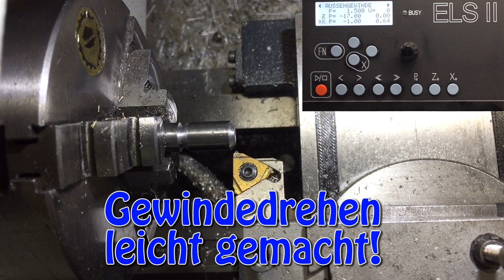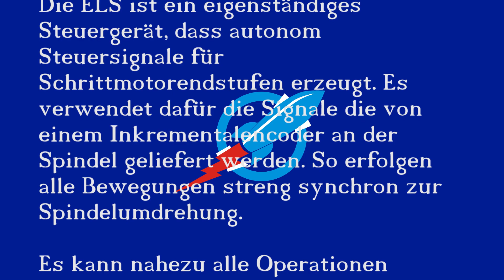Gewindedrehen leicht gemacht - Elektronische Leitspindelsteuerung ELS II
Mit der elektronischen Leitspindel wird Gewindedrehen zum Kinderspiel.
Kein Wechselräder wechseln, kein Aufpassen, Gewindedrehen mit hohen Drehzahlen, alles kein Problem: Die ELS fährt automatisch 2 Achsen der Drehmaschine und dreht schnell und einfach jedes Gewinde, Zoll oder mm, auf Wunsch sogar mehrgängig!

Zwischendurch die Achsen verfahren um mal schnell das Gewinde zu testen? Auch kein Problem, die ELS findet immer wieder exakt die Gewinderille und kann so problemlos jederzeit nachschneiden.

Die Zustellungen werden automatisch berechnet und können nach Wunsch durch einen Drehknopf verstellt werden. Falls ein Gewinde noch nicht passt kann jederzeit noch einmal auf volle Tiefe geschnitten werden bis es passt.

 Mit der Elektronischen Leitspindel wird Gewindedrehen zu einem Vergnügen.

Übrigens: Die ELS bietet auch neben den Grundfunktionen wie Lang- und Plandrehen, Abstechen, Innendrehen usw. auch Funktionen zum Anfasen und zum Drehen von Freistichen!